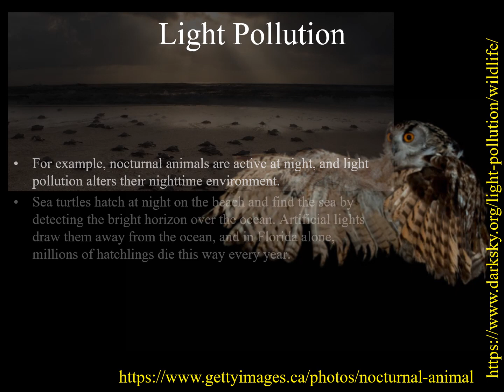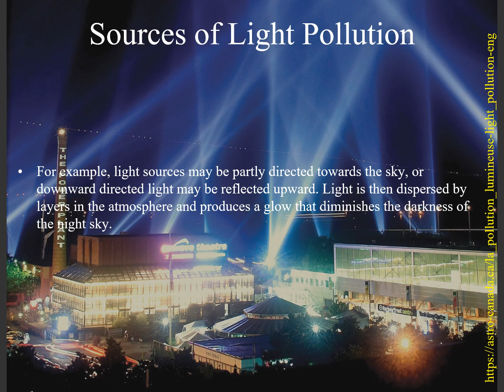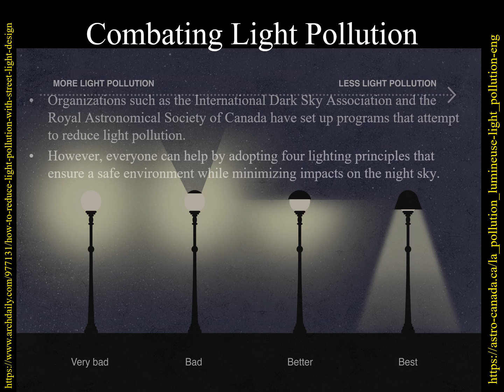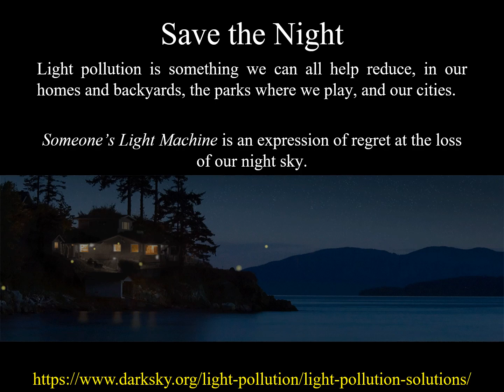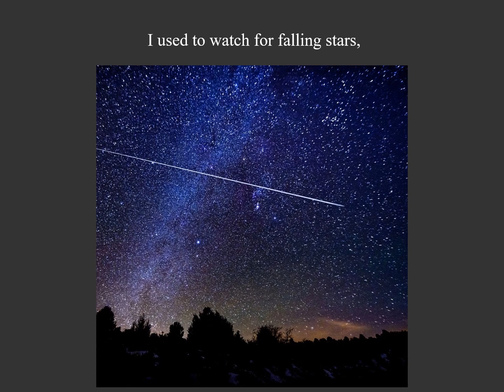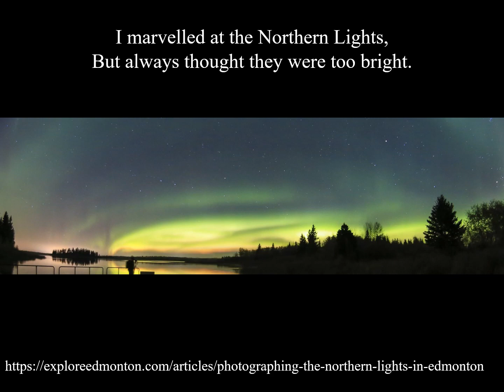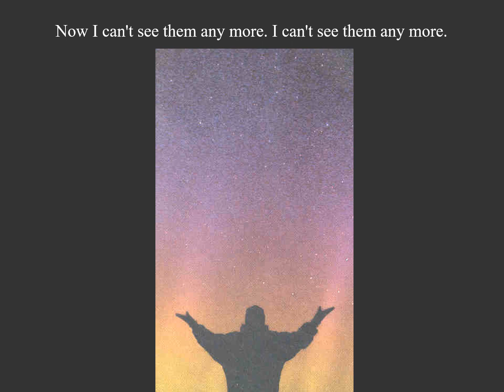Someone's Light Machine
I presented this star tune on light pollution at the May 9, 2022 monthly meeting of the Royal Astronomical Society -- Edmonton. It has an lengthy introduction, which you can skip if you just want to hear the song.